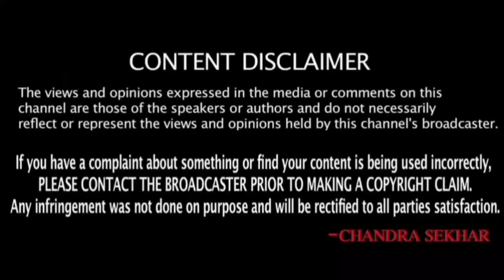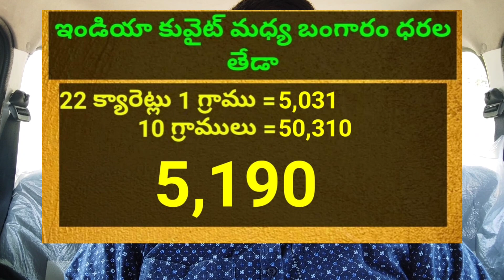కువైట్ మరియు ఇండియా లో ఈరోజు బంగారం ధరలు || Today Gold Price In Kuwait || Gold News 987 || SukanyaTv